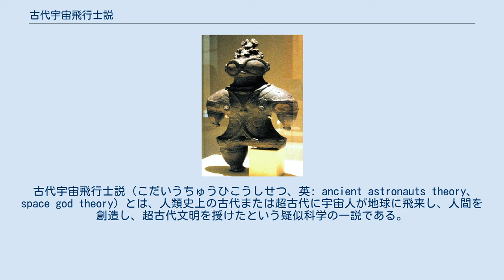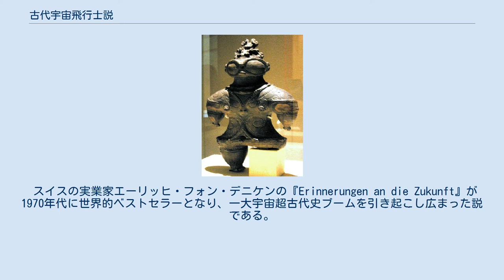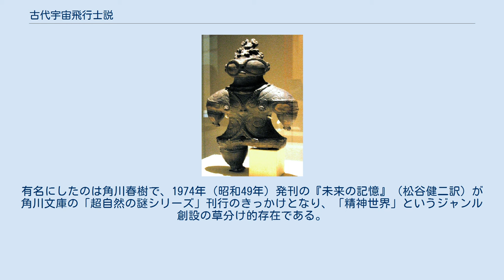古代宇宙飛行士説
紀元前10000年の絵画（イタリア、ヴァルカモニカの岩絵群） 亀ヶ岡遺跡出土の遮光器土偶。
外見が宇宙服のように見えるため、この土偶は縄文時代に地球に訪れた宇宙人ではないかと疑う者もいる。
 古代宇宙飛行士説（こだいうちゅうひこうしせつ、英: ancient astronauts theory、space god theory）とは、人類史上の古代または超古代に宇宙人が地球に飛来し、人間を創造し、超古代文明を授けたという疑似科学の一説である。
別名を「太古宇宙飛行士来訪説」、「宇宙人考古学」、「宇宙考古学」ともいう。
この範疇でキリスト宇宙人説も唱えられている。
 人工衛星から遺跡を調査する考古学の一分野である「宇宙考古学」とは全く異なる物である。
また混同されやすいものにアーキオアストローノミ、「考古天文学」がある。
これは考古学的に古代人の天文学に関する知識と、天体にかかわる文化活動を研究するものである。
 空飛ぶ円盤研究団体である宇宙友好協会(CBA)の招きで1961年に来日したジョージ・ハント・ウィリアムソンなど初期の提唱者がいる。
その後、古代核戦争説についても関連づけて提唱するものもいる。
 スイスの実業家エーリッヒ・フォン・デニケンの『Erinnerungen an die Zukunft』が1970年代に世界的ベストセラーとなり、一大宇宙超古代史ブームを引き起こし広まった説である。
とくに『未来の記憶』で旧約聖書の『エゼキエル書』が宇宙人来訪の様子を描写しているとして話題になった。
その他ナスカの地上絵も宇宙人に関連するものであるという説が有名である。
その後 『星への帰還』、『太古の宇宙人-太古に地球を訪れた宇宙人』、『奇跡』などの著作が邦訳され、話題となった。
その主な内容は以下のとおり。
 『未来の記憶』は1960年代にSFマガジン（早川書房）に一部掲載され1969年に『未来の記憶』（松谷健二訳　ハヤカワ・ライブラリ）として刊行されていたがその当時は話題となることはなかった。
有名にしたのは角川春樹で、1974年（昭和49年）発刊の『未来の記憶』（松谷健二訳）が角川文庫の「超自然の謎シリーズ」刊行のきっかけとなり、「精神世界」というジャンル創設の草分け的存在である。
 デニケンの著作がブームを引き起こしたのは『ノストラダムスの大予言』（五島勉）に象徴される終末論やユリ・ゲラーの超能力が話題を集めた時期と重なり、1970年代のオカルトブームの一翼を担った。